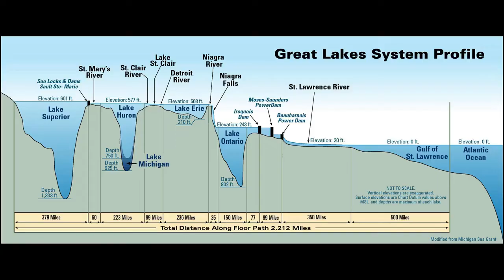Lake Erie Facts: Part 1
Naturalist Lauren gives us some insights to the history and importance of Lake Erie in this video.